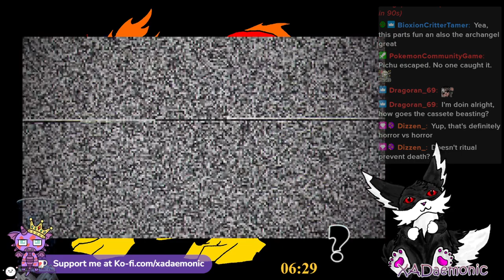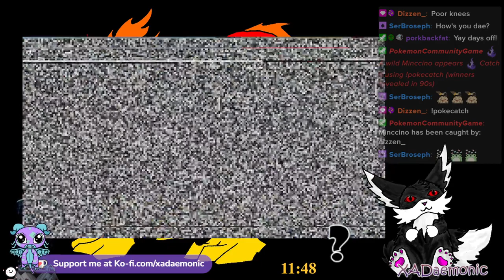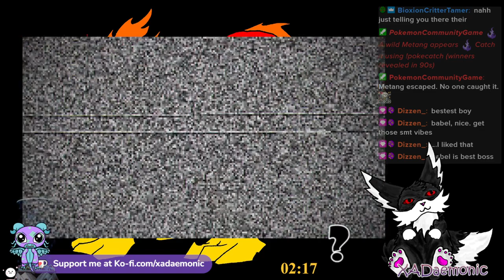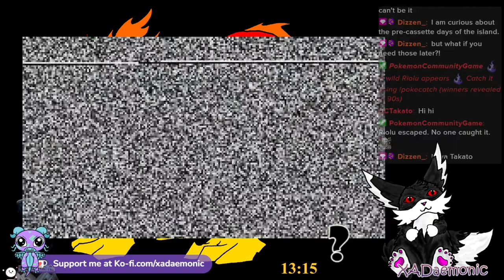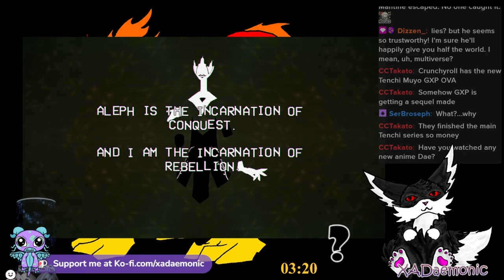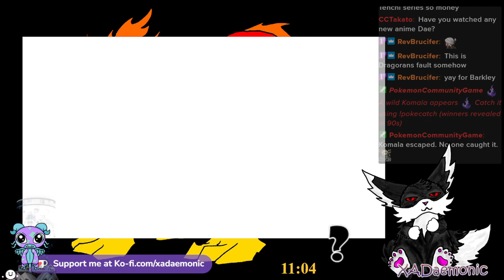Cassette Beasts - Part 6 Finale - silly triangle not learning lessons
Fun exploration, fun characters. also good boy barkley -- Watch live